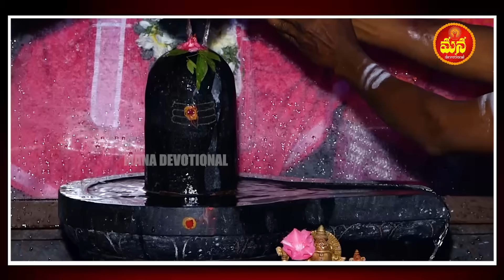కార్తీక మాసం స్పెషల్ |OM NAMAH SHIVAYA POWERFUL BHAKTI SONGS | SHIVAYYA TELUGU DEVOTIONAL SONGS 2023